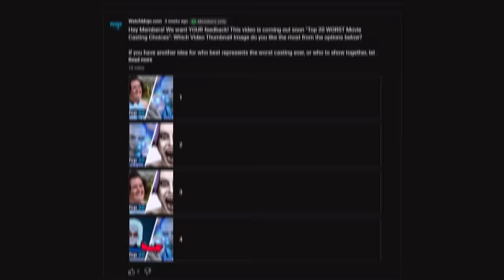Top 20 Worst Things Roger Smith Has Done on American Dad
Beware alien invaders! For this list, we’ll be looking at instances where this alien, as well as his personas, crossed a line that would even have the Xenomorph Queen saying, “Woah, that’s too much, man!” Our countdown includes scenes from episodes "Cops and Roger", "Santa, Schmanta", "Widowmaker" and more! What do you think Roger’s most infamous deed is?